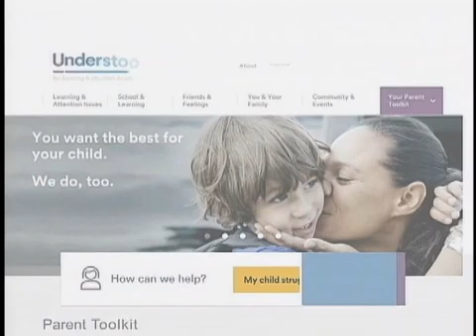County Wide October 27 2015 Coconino National Forest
Fossil Creek and the Red Rock pass. Nicole Branton from the Coconino National Forest explains both.